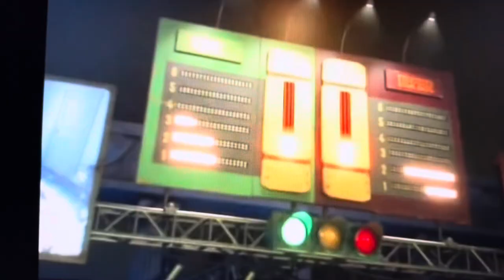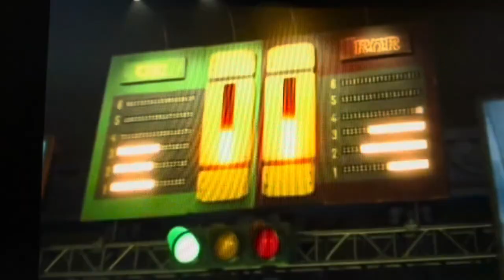Cartoons University Part 17 Final Competition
Animal Children (Ice Age) as Monster Children
Rosie (A Bug's Life) as Karen Graves
Percy The Small Engine (Thomas & Friends) as Young Mike Wazowski
Anthony Wiggle (The Wiggles) as Blue Tour Monster
Aldar (Dinosaur) as Frank McCay
Calhoun (Wreck It Ralph) as Bus Driver
Henry The Green Engine (Thomas & Friends) as Mike Wazowski
Bingo (The Banana Splits) as Jay
Destiny (Finding Dory) as Claire Wheeler
Tigger (Winnie The Pooh) as Brock Pearson
Spencer The Silver Engine (Thomas & Friends) as Randall Boggs
Muno (Yo Gabba Gabba!) as Yellow Slug
Commander Burnside (Lightyear) as Professor Knight
Frankie (Thomas & Friends: Journey Beyond Sodor) as Dean Hardscrabble
Gordon The Big Engine (Thomas & Friends) as James P. Sullivan
Dumbo (LA) as Archie the Scare Pig
Moto-Moto (Madagascar: Escape 2 Africa) as Big Red
King Julien (Madagascar) as Fraternity Brother
Diesel 10 (Thomas & The Magic Railroad) as Johnny Worthington III
Molt (A Bug’s Life) as Chet Alexander
Shrek as Don Carlton
Dipsy (Teletubbies) as Scott "Squishy" Squibbles
Mia and Tia (Cars) as Cheerleaders
Gill (Finding Nemo) as Professor Brandywine
Donald And Douglas The Scottish Twin Engine (Thomas And Friends) as Terri and Terry
Carlos Garcia (Big Time Rush) as Art
Fiona (Shrek) as Sherri Squibbles
Makunga (Madagascar: Escape 2 Africa) as Baboso Goretega
Teetsie (Madagascar: Escape 2 Africa) as Dirk Pratt
Roody St. James (Flushed Away) as George Sanderson
Iago (Aladdin) as Percy Boleslaw
Smurfette (Smurfs: The Lost Village) as Carrie Williams
Smurfstorm (Smurfs: The Lost Village) as Naomi Jackson
Smurfblossom (Smurfs: The Lost Village) as Heather Olson
Smurflily (Smurfs: The Lost Village) as Crystal Du Bois
Smurfmelody (Smurfs: The Lost Village) as Britney Davis
Smurfwillow (Smurfs: The Lost Village) as Taylor Holbrook
Andie (The Nut Job) as Carla Delgado
Jackson Storm (Cars 3) as Javier Rios
Lord Garmadon (The Lego Ninjago Movie) as Reggie Jacobs
Indoraptor (Jurassic World: Fallen Kingdom) as Chip Goff
Lupe (Ferdinand) as Rosie Levin
Imelda Rivera (Coco) as Nadya Pestov
Ursula (The Little Mermaid) as the Librarian
Juliet (Gnomeo & Juliet) as Debbie Gabler
Doc Hudson (Cars) as Earl "The Terror" Thompson
Helen Parr/Elastigirl (The Incredibles) as Carla "Killer Claws" Benitez
Mayor Lionheart (Zootopia) as Bob Gunderson
Spamley (Ralph Breaks the Internet) as Referee
Princess Daisy (Super Mario Bros.) as Sonia Lewis
Lola Bunny (Looney Tunes) as Nancy Kim
Silver (The Angry Birds Movie 2) as Nadya Petrov